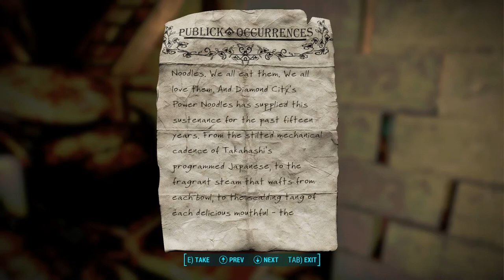Fallout 4 #3 Diamond City & Kellogg